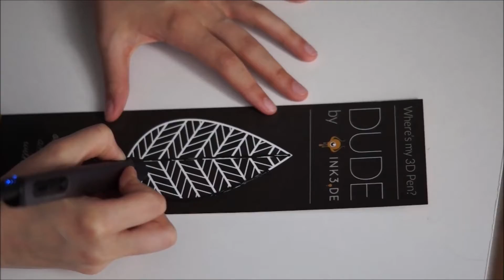DUDE INK3.DE & 3Doodler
INK3.DE - High quality filaments for 3D printing
INK3.DE started his business after joining forces people associated with the construction of 3D printers and the largest polymer processing plants in Europe. The first sale took place at the end of 2014. Continuous work on improving the product caused that we are able to produce materials for 3D printing based on the technology FFF or FDM world-class.

Our knowledge about plastics, additives, admixtures, dyes and extrusion allows us to make a number of fibers in dozens of colors.

An important objective of Polish filaments INK3.DE is to achieve a high level of quality at every stage of our organization. It can refer to the functioning of the organization, relationships with suppliers, customers and the quality of our products. For products that give great importance to the accuracy of diameter and roundness, consistency of materials and colors, storage and packaging.

For the special order we can extrude any desired material available on the market, any desired diameter regardless of the standards in the market 3D printing, from 0.1 mm to 4.0 mm with the margin of error of 0.05 mm. Thanks to the cooperation with highly qualified companies which are preparing for us, in their laboratories in Germany, the highest quality dyes, we can also produce every possible color from the palette PANTONE. We also design whole the packaging for printer manufacturers to further identify the product for its intended purpose. Additionally, we offer various size spools from 0.5 kg to 0.75 kg, 1 kg to 5 kg.

The engineering team, which combines people with passion to create innovative designs with full using of the technology, today is available to creates division PRINTSHOP at INK3.DE where are also conducted beta tests of materials that were produced by us. The experience gained during the implementation of existing projects, including the construction of RepRap printer, and using different types of machines, allows us to approach each new task in professionally, but also a creative way. Thanks to the combination of standard processing methods of 3D printing technology, we can offer structures which stand out from the ready-made solutions its functionality and durability, as well as a full adaptation to customer needs. We design from scratch or print models prepared by the customer. We offer a full package of service.

INK3.DE - Wysokiej jakości filamenty do druku 3D
INK3.DE rozpoczął swoją działalność po połączeniu sił ludzi związanych z budową drukarek 3D oraz największymi zakładami przetwórstwa polimerów w Europie. Pierwsza sprzedaż miała miejsce pod koniec 2014 roku. Ciągłe prace nad udoskonaleniem produktu spowodowały, iż jesteśmy wstanie produkować materiały do druku 3D w oparciu o technologię FFF lub FDM najwyższej światowej klasy.

Nasza wiedza dotycząca tworzyw sztucznych, dodatków, domieszek, barwników i wytłaczania pozwala nam wykonać szereg włókien w kilkudziesięciu kolorach.

Ważnym celem polskich filamentów INK3.DE jest osiągnięcie wysokiego poziomu jakości na każdym etapie naszej organizacji. Może odnosić się do sposobu funkcjonowania organizacji, relacje z dostawcami, klientami, jak i jakości naszych produktów. Jeśli chodzi o produkty, które dają dużą wagę do dokładności średnicy i okrągłości, spójności w materiałach i kolorach, magazynowania i pakowania.

Na specjalne zamówienie możemy wytłoczyć każdy dowolny materiał dostępny na rynku, o każdej dowolnej średnicy, niezależnie od standardów panujących na rynku druku 3D, od 0,1 mm do 4,0 mm z marginesem błędu 0,05 mm. Dzięki współpracy z wysoce wykwalifikowanymi firmami, które przygotowują dla nas w swoich laboratoriach na terenie Niemiec najwyższej klasy barwniki, możemy także przygotować dla Państwa każdy możliwy kolor z palety PANTONE. Projektujemy także całe opakowania dla producentów drukarek aby bardziej utożsamić produkt z jego przeznaczeniem. Dodatkowo oferujemy różne wielkości szpul od 0,5 kg po przez 0,75 kg, 1 kg do 5 kg.

Zespół inżynierów, połączonych pasją do tworzenia nowatorskich konstrukcji z pełnym wykorzystaniem dostępnych technologii dziś tworzy dział PRINTSHOP w firmie INK3.DE gdzie także prowadzone są beta testy produkowanych przez nas materiałów. Doświadczenie zdobyte podczas realizowania dotychczasowych projektów w tym także budowy drukarek RepRap i obsługi różnego typu maszyn, pozwala nam w profesjonalny, ale zarazem kreatywny sposób podejść do każdego kolejnego zadania. Dzięki połączeniu standardowych metod obróbki z technologią druku 3D możemy zaoferować Państwu konstrukcje wyróżniające się spośród gotowych rozwiązań swoją funkcjonalnością i trwałością, a także pełnym dostosowaniem do potrzeb Klienta. Projektujemy od podstaw lub drukujemy przygotowane przez klienta modele. Oferujemy pełen pakiet usług.